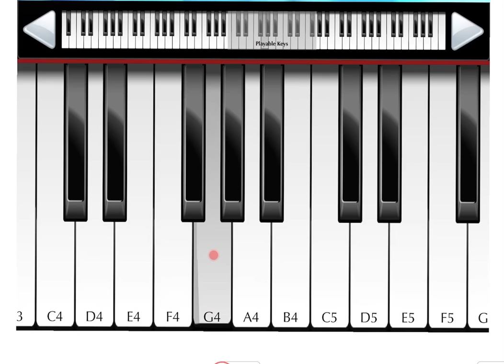Playing the birthday song in the key of F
Watch this video several times then play along on your own piano